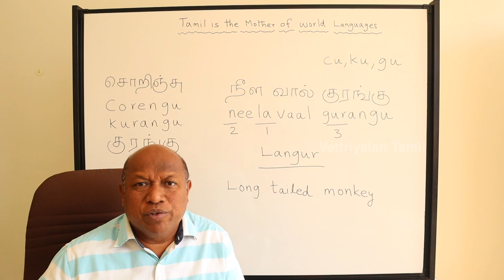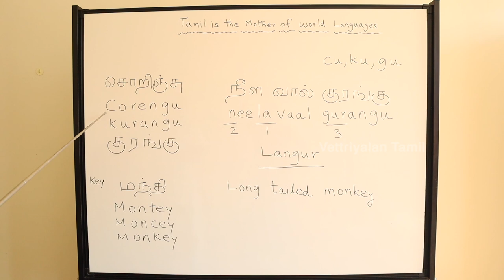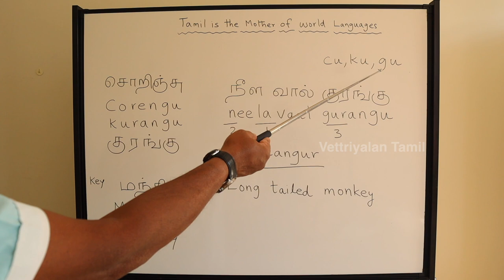Langur | Vetriyalan Tamil